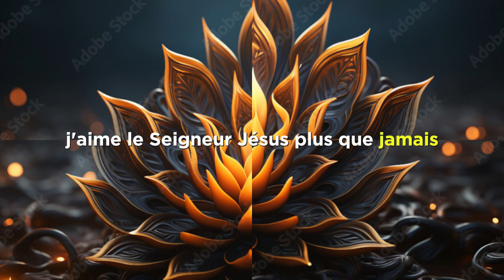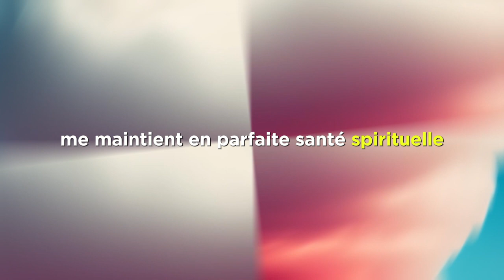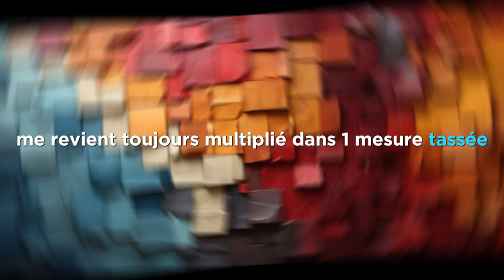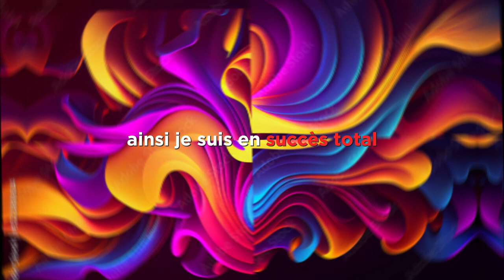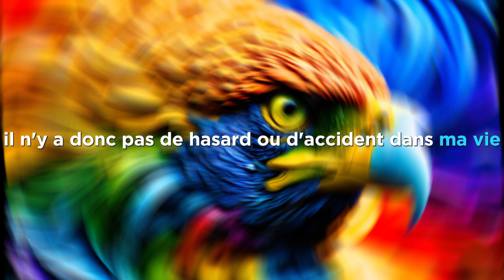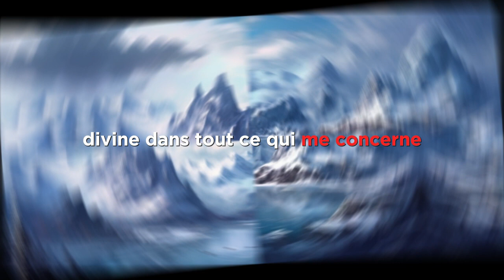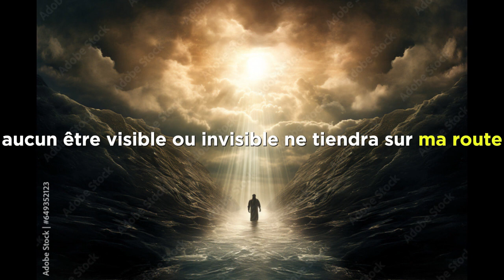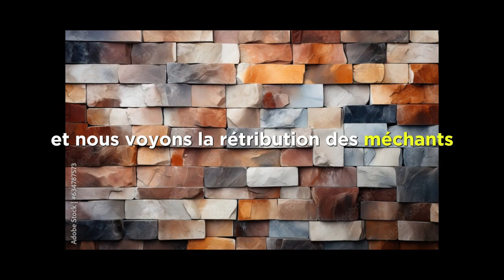40 Confessions Pour une Année de Succès avec Mighty Taty